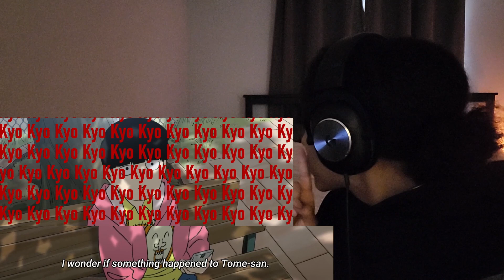Mob Psycho 100 S3 Ep3